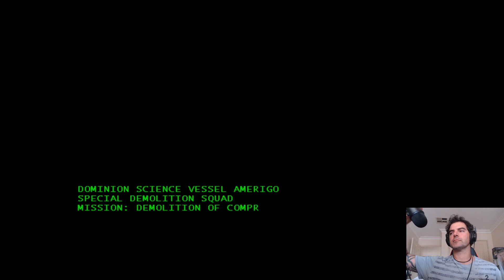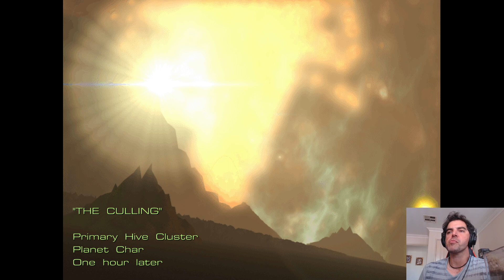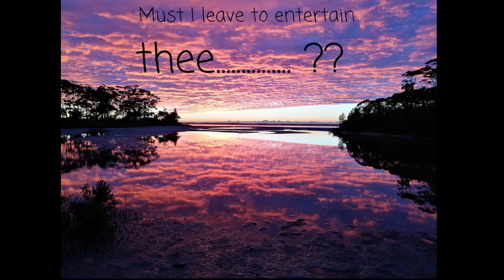Starcraft Brood War Zerg Campaign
Come along for the journey as we continue the Zerg campaign of the original and the greatest Starcraft